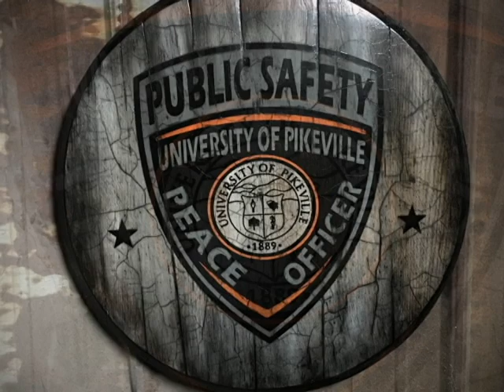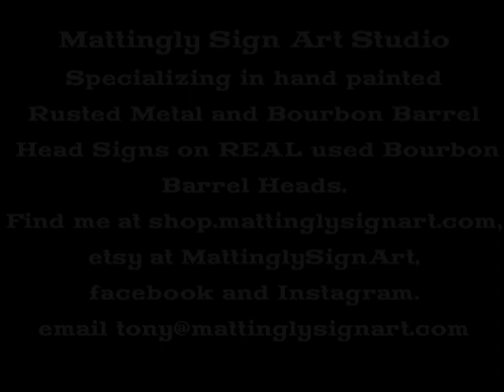University of Pikeville Public Safety Bourbon Barrel Head Sign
Check out my University of Pikeville Public Safety Bourbon Barrel Head Sign. Hand painted on a REAL used bourbon barrel head. If you are interested in any other Bourbon Barrel Head signs, go to shop.mattinglysignart.com to see the other bourbon barrel head signs I paint.